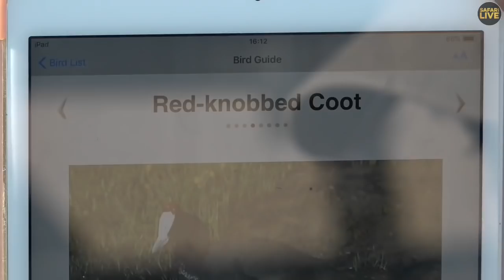Safari Live - Day 327 | Nat Geo Wild